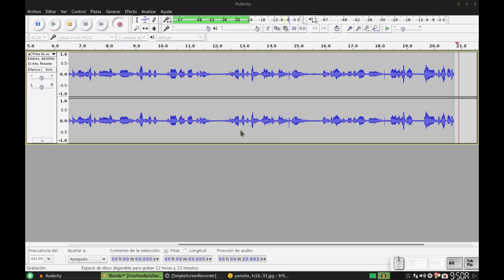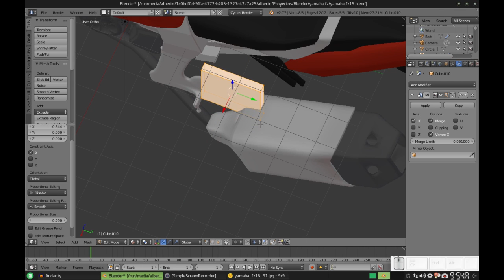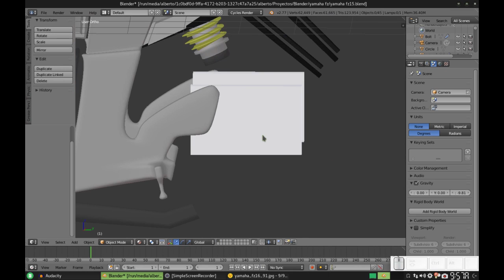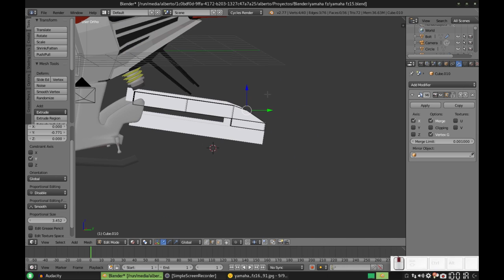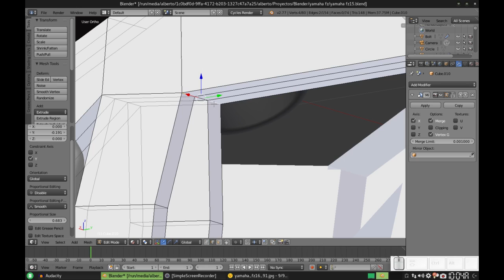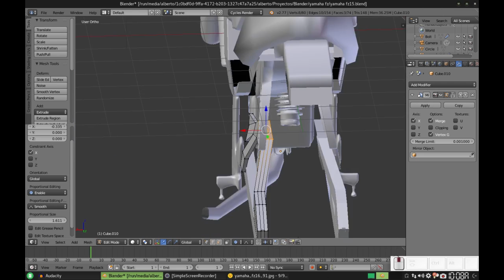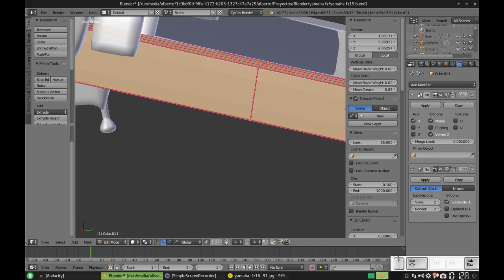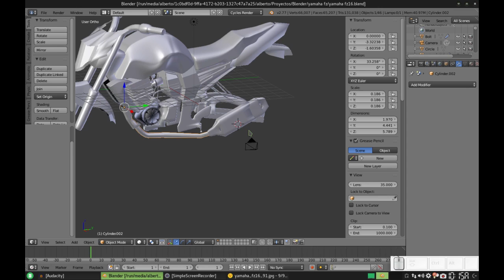Blender: Modelando una Yamaha FZ. Parte 17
En este tutorial comenzamos el soporte de la cadena, y escalamos el escape a un tamaño más proporcional al tamaño de la motocicleta.